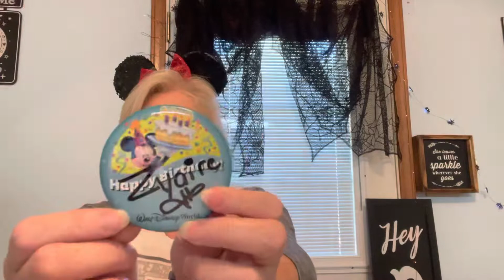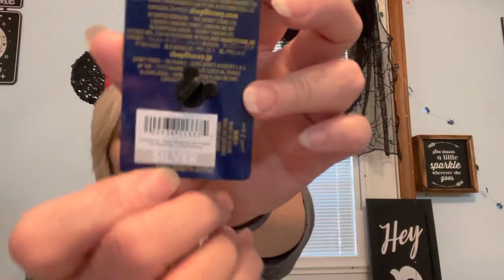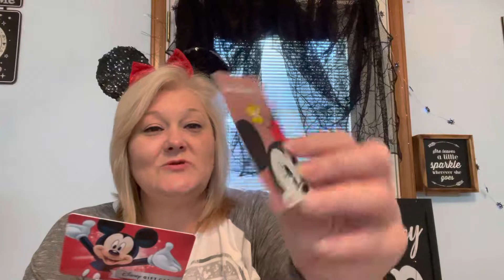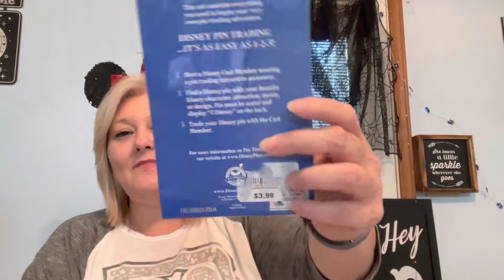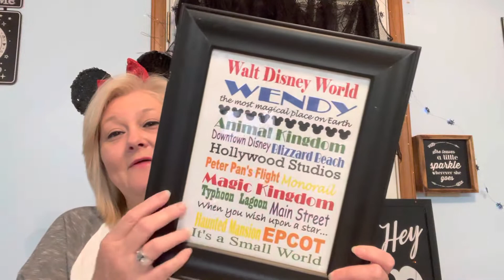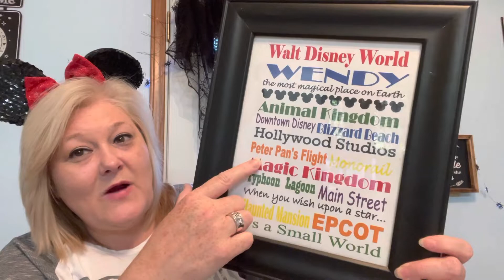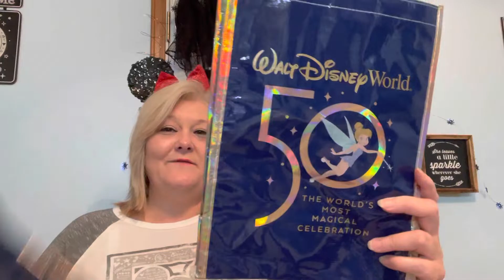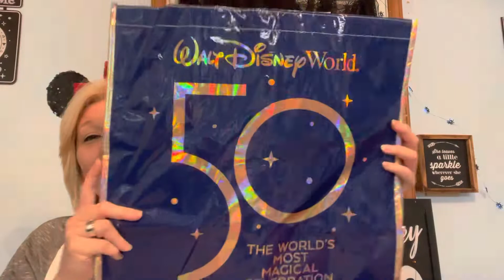BROKE & BUSTED ~ DISNEY HAUL!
Hey guys I just got back from Walt Disney World in Orlando Florida!

And I went broke and busted… Lol😂
YES it was quite an expensive trip, luckily I had a little bit of blow money and I also used some gift cards I got from family.

Here’s some things that I had prior to the trip, things I bought to take on the trip ~Items that I always purchase when I take a vacation to Walt Disney World… And of course I want to show you what I spent and what other people in my group purchased as well.

It was Magic Kingdoms 50th anniversary so lots of things with the 50th on it 🥰😍😘

I was happy to get my hands on quite a few things… PS also check out the Character Warehouse store at the mall - this store was awesome and three times cheaper than what you would pay at the parks.

I also got several free items and even found something special on the ground LOL!🤣😂🤣😂